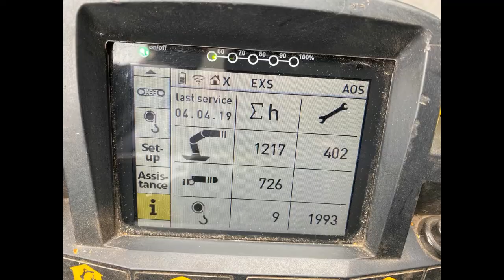Palfinger PCC crane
For sale: Palfinger pcc 115.002 crawler crane + jib 115 t/m crane

Technical data
EN 12999 HC1 HD5/S1
max. load moment 104.4 mt / 1023.9 kNm
max. lifting capacity 30000 kg / 294.3 kN
max. reach of crane 33.3 m
max lifting height 36 meters
extra function with manbasket.
big hydraulic winch
Slewing angle continuous
14x hydraulic extendable
Swewing torque (2 gears) 9.0 mt / 88.3 kNm
Stabilization width (standard/max.) 7.6 m x 9 m
max. total width 2.1 m
Total weight 39,400 kg
CE certificate
CAT C4.4 DIESEL ENGINE
110.1 kw internship IV
Emission-free working
The E-genset (400V / 32A) can be used when emission-free
work is necessary, e.g. in buildings or underground
construction place.
2x radio remote control
extra ballast.
extra hydraulic functions on the crane

1217 DEMO HOURS!
CRANE IS LIKE NEW !!!

WE SPEAK ENGLISCH
HABLAMOS ESPANOL